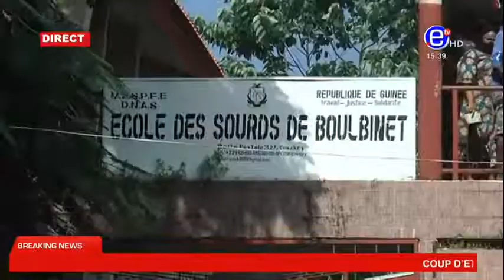EDITION SPECIALE COUP D’ETAT GUINEE CONAKRY DU DIMANCHE 05 SEPTEMBRE 2021